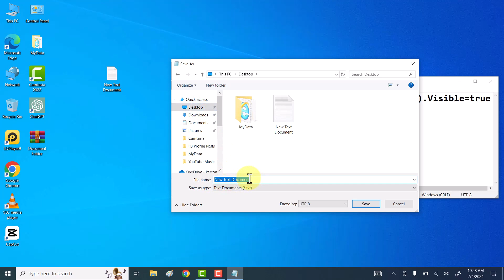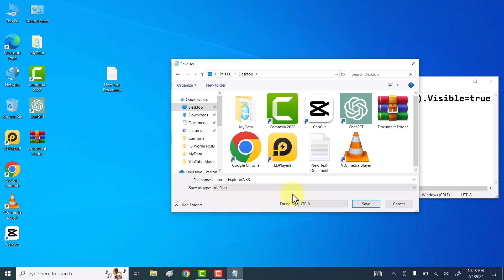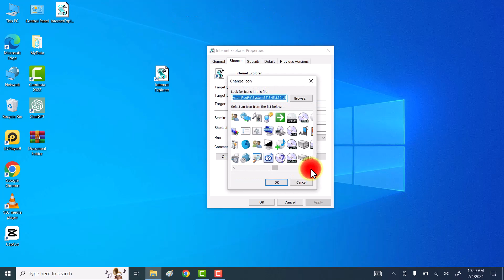How To Open Internet Explorer On Windows Directly | Open Internet Explorer Without Opening Edge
Hi friends, This video tutorial is about "How To Open Internet Explorer On Windows Directly | Open Internet Explorer Without Opening Edge".

If you want to open internet explorer without opening Microsoft edge browser then do watch my this simple tutorial in which I will share quick and easy way to Open Internet Explorer On Windows Directly | Open Internet Explorer Without Opening Edge PC Or Laptop.

VBS Code For Text Document:
CreateObject("InternetExplorer.Application").Visible=true